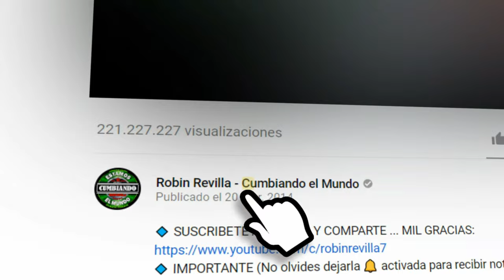UNA CUMBIA | HADA VERONICA